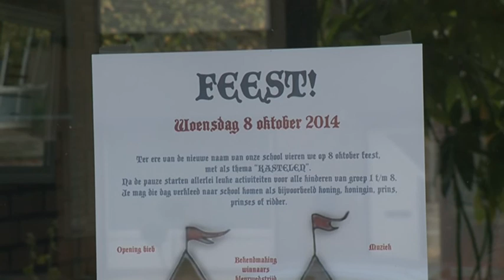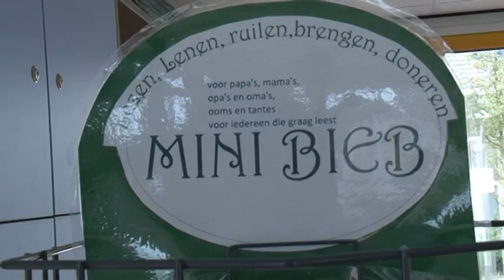TVEllef: Basisschool Kasteeltuin viert feest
Opening Bibliotheek en ingebruikname nieuwe naam op basisschool in Roermond.